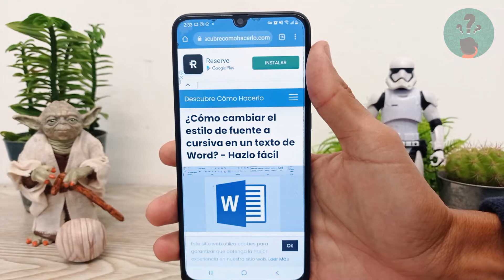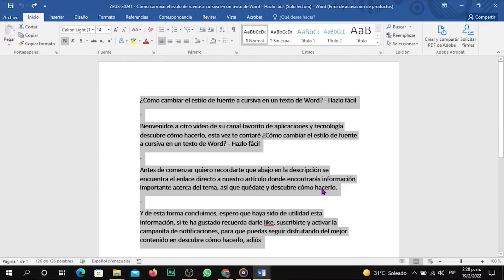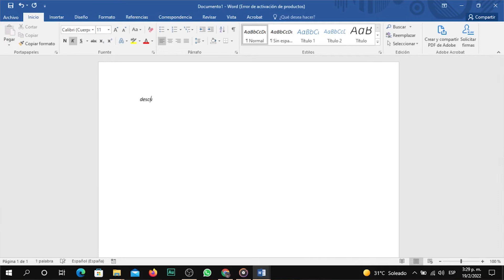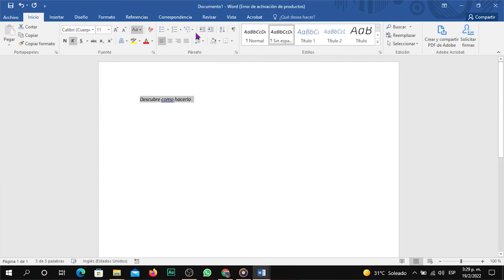¿Cómo Cambiar el Estilo de Fuente a Cursiva en un Texto de Word? - Hazlo Fácil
En este video descubre Cómo Cambiar el Estilo de Fuente a Cursiva en un Texto de Word. En el Canal Descubre Cómo Hacerlo encontrarás el mejor contenido. ¡No te lo puedes perder!